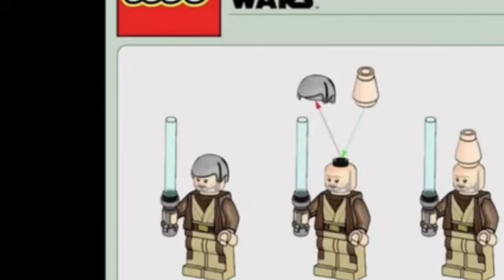Star Wars Meme Sets Vol. 343